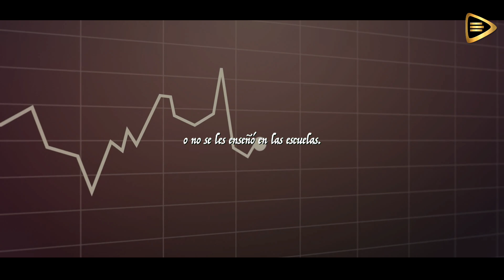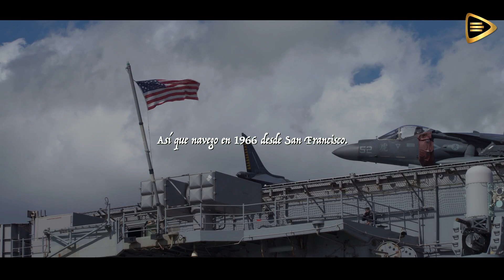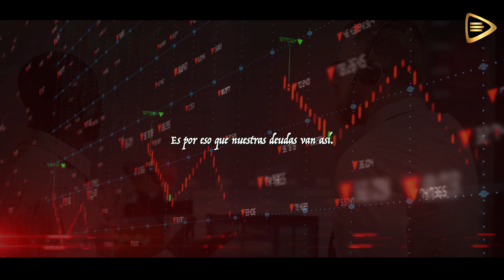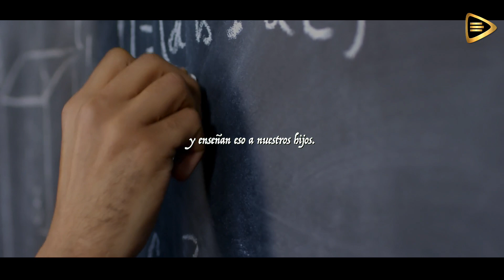Siempre hay OPORTUNIDADES / ROBERT KIYOSAKI en Español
Robert Kiyosaki y la Filosofía de las Oportunidades en Todo Momento.

Robert Kiyosaki, renombrado autor y educador financiero, ha dejado una marca indeleble en el mundo de las finanzas personales con sus ideas audaces y su enfoque innovador hacia la riqueza y la inversión. Su filosofía, centrada en la noción de que cualquier momento puede presentar oportunidades, ha resonado profundamente con aquellos que buscan no solo estabilidad financiera, sino también la capacidad de capitalizar las circunstancias cambiantes.

Kiyosaki es famoso por su obra "Padre Rico, Padre Pobre", donde explora las diferencias en la mentalidad financiera entre su propio padre biológico (a quien denomina "Padre Pobre") y el padre de su mejor amigo (a quien llama "Padre Rico"). A través de estas experiencias, Kiyosaki destaca la importancia de la educación financiera y la habilidad para reconocer oportunidades incluso en momentos de incertidumbre.

Una de las piedras angulares de la filosofía de Kiyosaki es su creencia en que las oportunidades están presentes en cualquier situación, ya sea en épocas de bonanza económica o en momentos de crisis. Según él, la clave reside en cultivar una mentalidad emprendedora y la capacidad de adaptarse a los cambios. Kiyosaki sostiene que aquellos que se aferran a la seguridad convencional a menudo se pierden las oportunidades de crecimiento y éxito que surgen cuando se desafían las normas establecidas.

El autor aboga por la inversión inteligente y la toma de riesgos calculados. Para Kiyosaki, el miedo a lo desconocido y la aversión al riesgo son obstáculos que impiden a muchas personas aprovechar las oportunidades que se les presentan. Argumenta que la educación financiera no solo implica comprender conceptos contables, sino también desarrollar la confianza para tomar decisiones informadas y audaces.

En un mundo donde la economía puede ser volátil y las circunstancias pueden cambiar rápidamente, la filosofía de Robert Kiyosaki resuena como un recordatorio de que cada momento, independientemente de cuán desafiante pueda parecer, puede ser la puerta de entrada a oportunidades inexploradas. Su enfoque proactivo y su creencia en la capacidad humana para adaptarse y prosperar hacen de Kiyosaki un guía valioso para aquellos que buscan alcanzar la libertad financiera en cualquier situación.

Podcast Robert Kiyosaki en Español

Créditos: Robert Kiyosaki